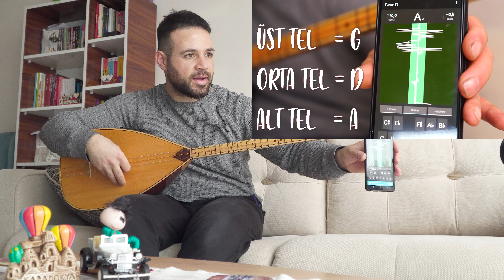BAĞLAMA EĞİTİMİ DETAYLI ANLATIM (DAR GELDİ SANA ANKARA)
İstekleriniz doğrultusunda hazırlamış olduğum eğitim videosuna olumlu - olumsuz önerilerinizi yorum kısmında paylaşabilirsiniz. Teşekkürler...